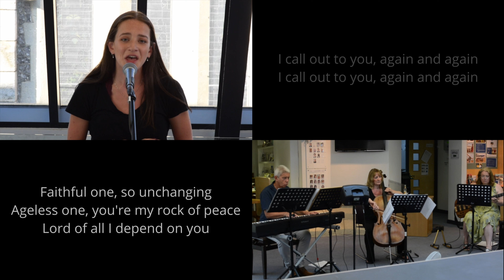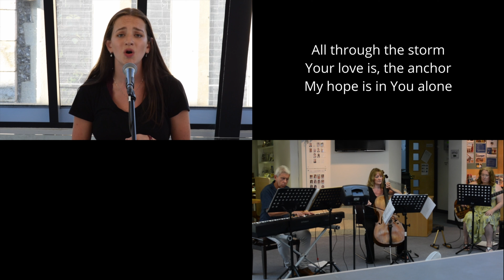Express Church Service | 7th August 2022 | Matthew 15: 21 - 28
Join us for our express church service - a service in a short and quick format.

The topic of our service this week is, Matthew 15 v21 - 28.

Christ Church Chorleywood